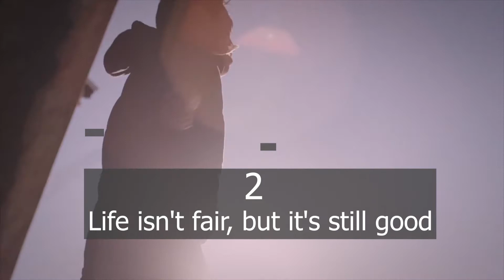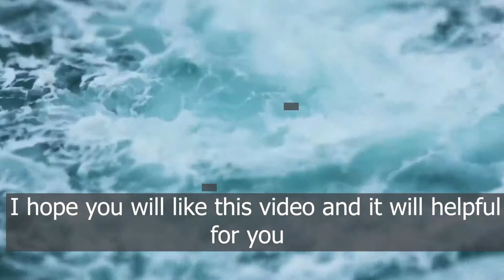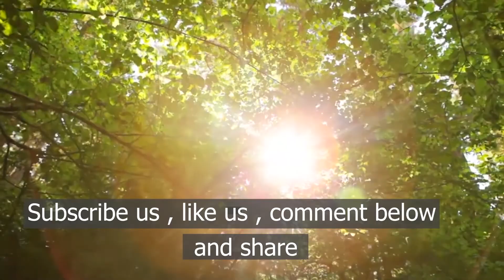20 Life Lessons, Written by a 90 year old | Life Lessons for younger generation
This video will give you 20 Life lessons written by a 90 year old.
Take a look below and let us know your favorite in the comment section.

I hope you will like this video and it will helpful for you.

how to find motivation
motivation when you just feel to give up
when it hurts motivation
motivation why do we fall
your why motivation
motivation eric thomas how bad do you want it
and you may ask yourself how did i get here